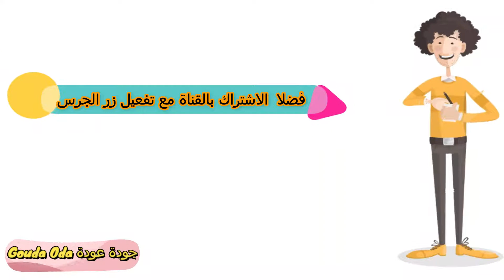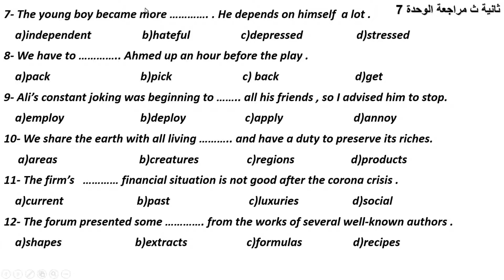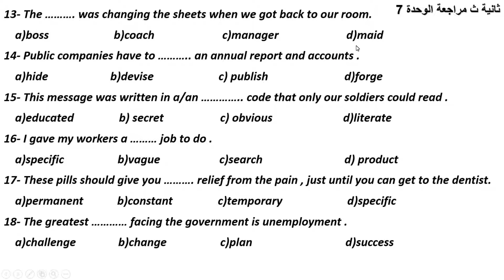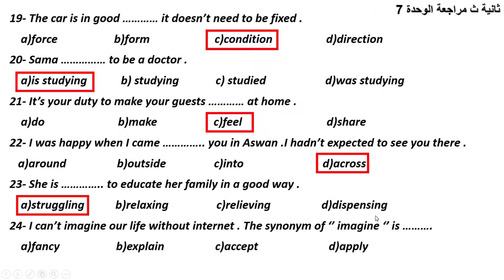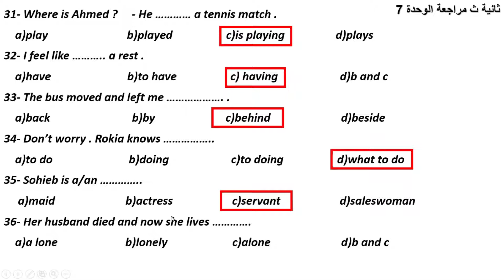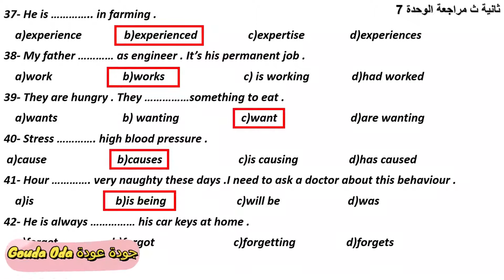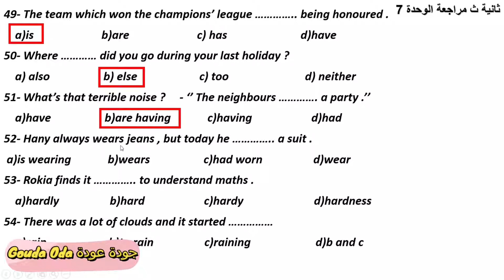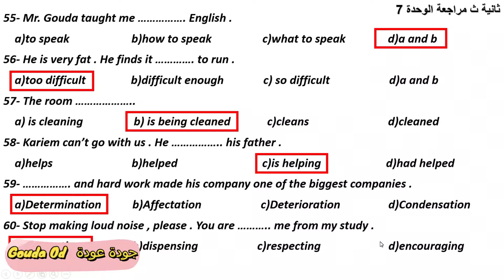ثانية ثانوى انجليزى مراجعة الترم الثانى | مراجعة اللغة الانجليزية الثانى الثانوى ترم ثانى | الوحدة 7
انجليزى ثانية ثانوى مراجعة الترم الثانى
انجليزى الثانى الثانوى مراجعة الترم الثانى
اللغة الانجليزية الثانى الثانوى مراجعة الترم الثانى
اللغة الانجليزية مراجعة الثانى الثانوى الترم الثانوى
مراجعة انجليزى ثانية ثانوى ترم ثانى
مراجعة اللغة الانجليزية الثانى الثانوى ترم ثانى
ثانية ثانوى مراجعة ترم ثانى
الثانى الثانوى مراجعة الترم الثانى
ليلة الامتحان ثانية ثانوى انجليزى
ليلة الامتحان اللغة الانجليزية ثانية ثانوى
مراجعة الترم الثانى الثانى الثانوى
مراجعة الفصل الدراسى الثانى ثانية ثانوى
مراجعة ثانية ثانوى  نجليزى ترم ثانى
مراجعة الترم الثانى ثانية ثانوى
Secondary 2 term 2
secondary 2 revision
مراجعة ثانية ثانوى الوحدة السابعة
مراجعة انجليزى ثانية ثانوى الوحدة السابعة
مراجعة الوحدة السابعة ثانية ثانوى